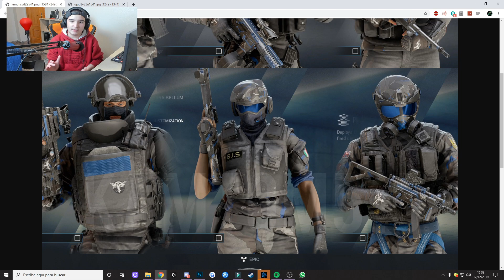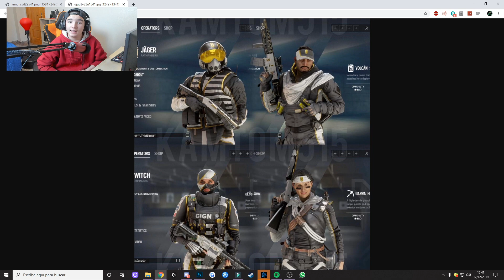NUEVO EVENTO? Y SKIN DE PROLEAGUE DE RAINBOW SIX SIEGE!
▸Targeta Gráfica: MSI GTX 1080 Gaming X 8GB GDDR5X
▸Placa Base: MSI Z370-A Pro
▸Procesador: Intel Core i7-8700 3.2Ghz BOX
▸Memoria Ram: G.Skill Ripjaws V Red DDR4 2400 PC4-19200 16GB 2x8GB
▸Fuente de Alimentación: Thermaltake Smart RGB 700W 80 Plus
▸Cascos: Kingston HyperX Cloud II (Grises)
▸Ratón: LOGITECH G PRO
▸Micrófono: Rojo Yeti
▸Teclado: K75 Corsair Mecánico
▸Monitores: ASUS XG258Q 24.5" 240hz / Asus MX279H 27" LED IPS
▸Caja: Tacens Mars Gaming